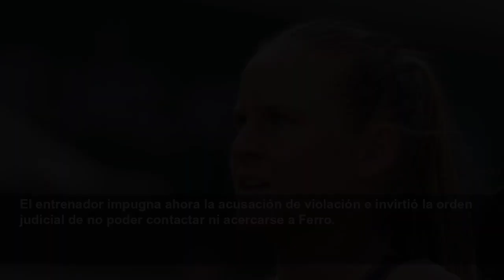Tenis, Fiona Ferro demanda a su ex entrenador por acoso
Los hechos se remontan a los años comprendidos entre 2012 y 2015, cuando el jugador aún era menor de edad...
Sports City
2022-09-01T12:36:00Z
La tenista francesa Fiona Ferro ha decidido demandar a su antiguo entrenador Pierre Bouteyre por violación y acoso sexual. Según los informes, los hechos se remontan a los años comprendidos entre 2012 y 2015, cuando el jugador aún era menor de edad.
El periódico francés Nice-Matin informó de la noticia. El 18 de agosto se produjo un primer enfrentamiento entre Fiona y su antiguo entrenador, y al día siguiente el hombre fue acusado y ahora se enfrenta a 20 años de prisión.
Bouteyre fue también el antiguo entrenador de la otra francesa Alizé Cornet.
El entrenador impugna ahora la acusación de violación e invirtió la orden judicial de no poder contactar ni acercarse a Ferro.